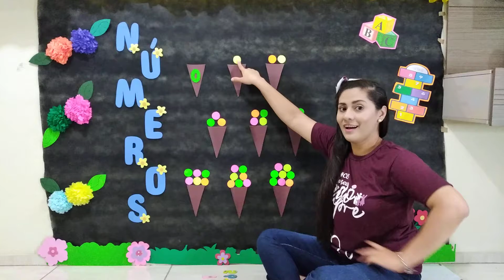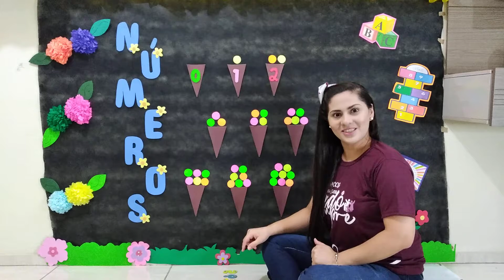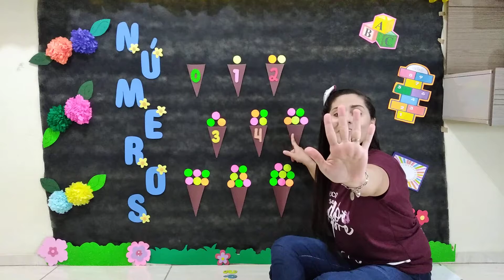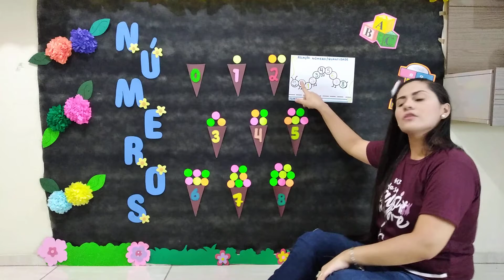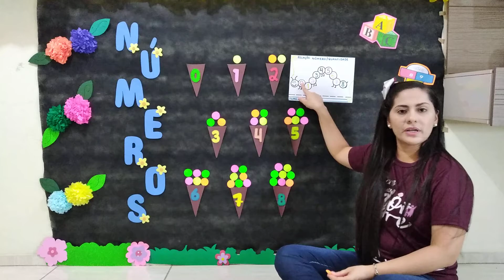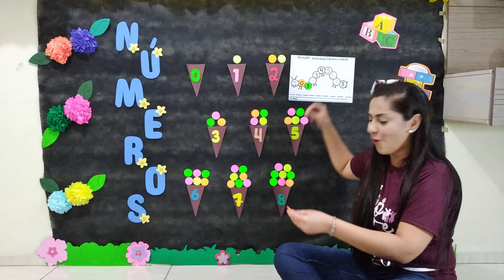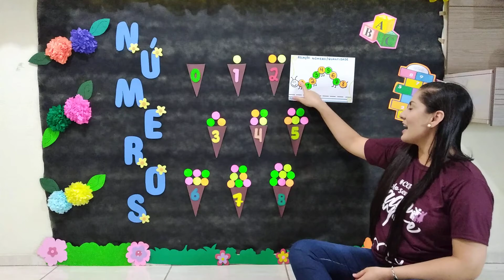Números 7 e 8 - Infantil III tia Juh